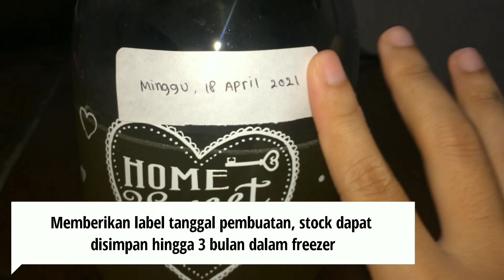P4 TOTW // Nurarifah Tazhkia_201902043